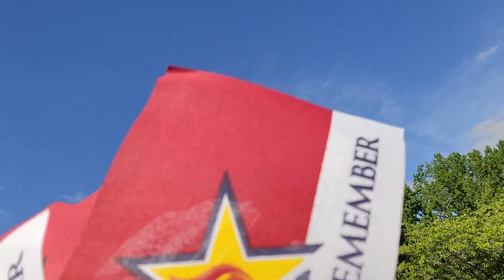Personal Memorial Day Moment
Somewhere in North Carolina Memorial Day 2021